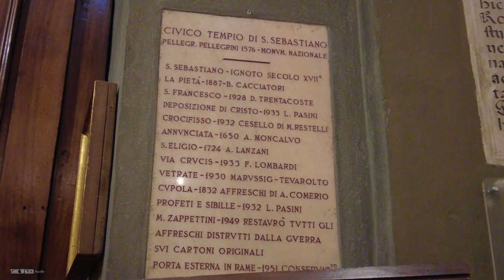Milan Italy CHURCHES Must to Visit San Nazaro | San Sebastiano | Sant'alessandro in Zebedia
Milan Italy churches must to visit San Nazaro, San Sebastiano, Sant'alessandro in Zebedia are churches must to visit for every tourists. Enjoy the walking tour

✓ Our videos are optimised for all platforms but they should be watched on 4K capable TVs for  better experience.